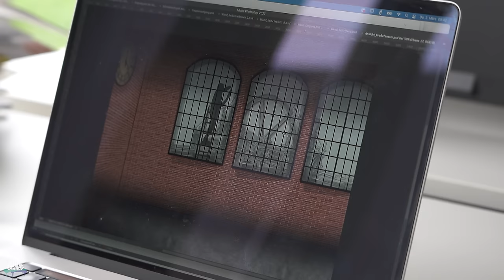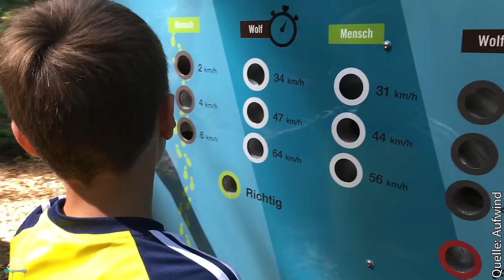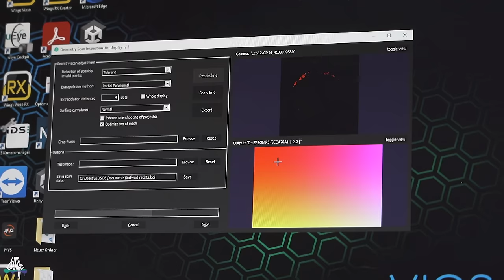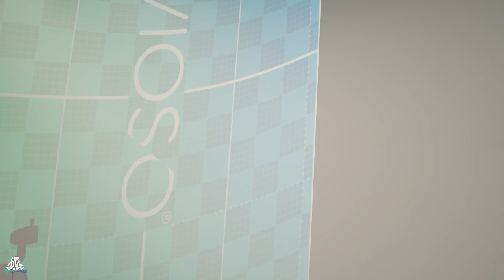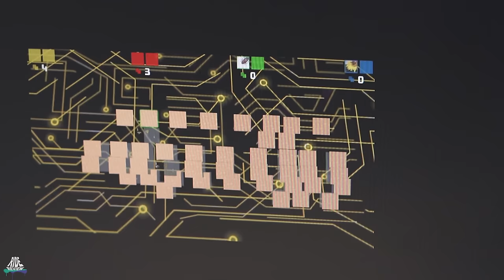Dark Rides Made in Germany - Wir besuchen die Aufwind Group Creative Solutions Ride Review Reportage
Aufwind Group Creative Solutions Reportage 2023

In Deutschland wird Aufwind dieses Jahr vier Anlagen ausliefern. Was da auf uns zu kommt und wie diese Dark Rides entstehen zeigt uns Lutz Bayer in den Heiligen Hallen von Aufwind in Malterdingen.